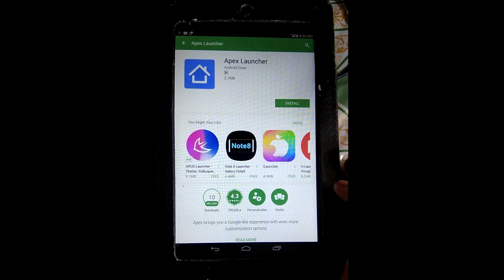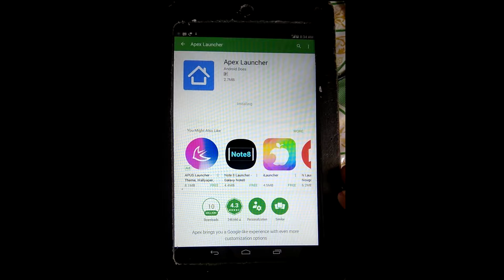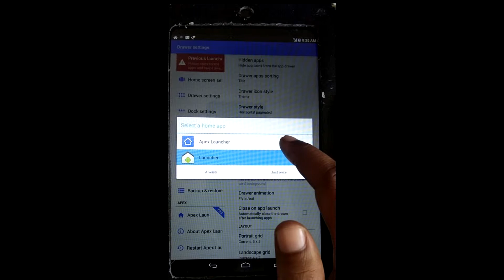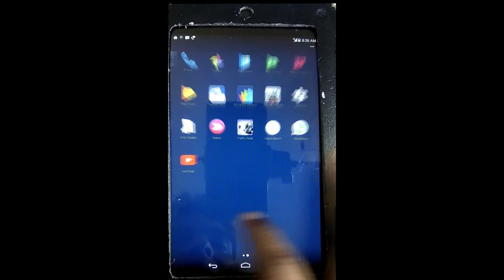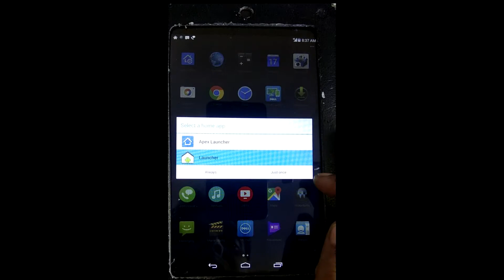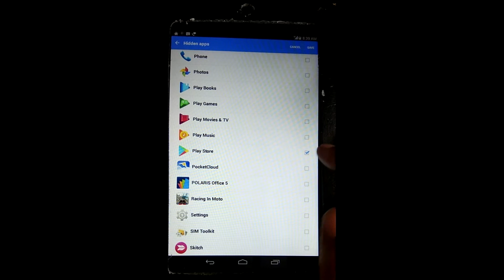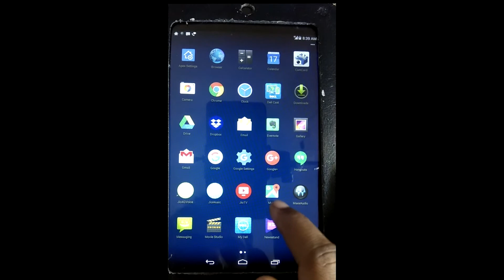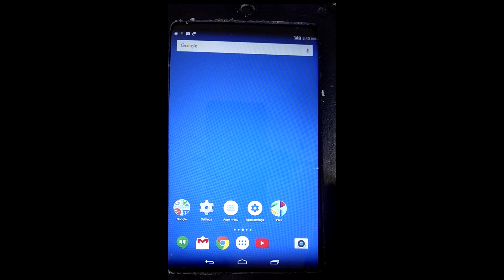How to hide or invisible App in Android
Hello dosto is video me hum dekhenge kayse android mobile ki app ko or app ki icon ko chupa saktehe. Is process ko use karke up kise social media ki app yea game ko up ki phone se hide korsaktehe.